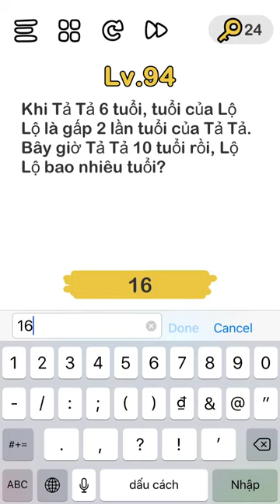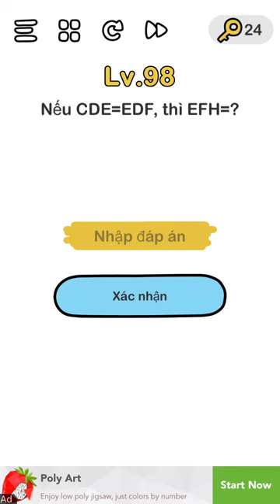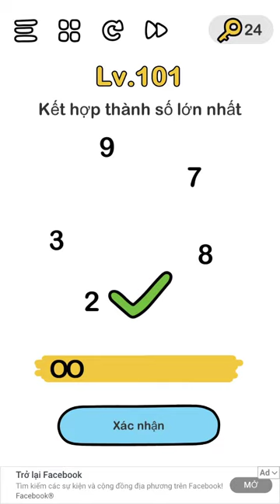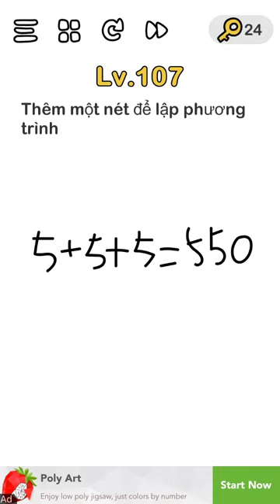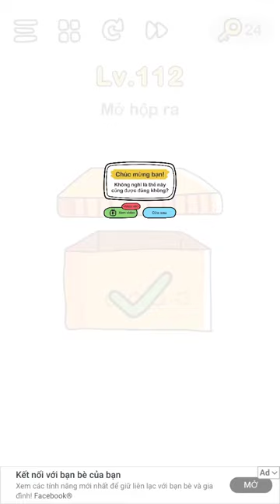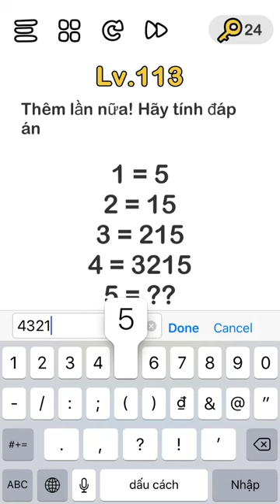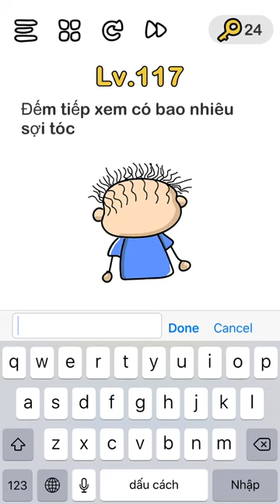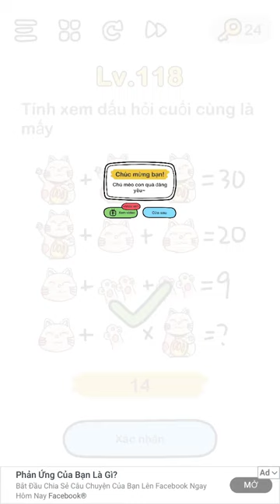Đáp án Game Brain Out - Hướng Dẫn trả lời Brain Out từ CÂU 91 đến CÂU 120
Đáp án Game Brain Out - Hướng Dẫn trả lời Brain Out từ CÂU 91 đến CÂU 120 - Giải đáp trò chơi Brain out
Đáp án Brain out tiếng việt - tổng hợp tất cả câu trả lời Brain out từ CÂU 91 đến CÂU 120
Brain Out Level 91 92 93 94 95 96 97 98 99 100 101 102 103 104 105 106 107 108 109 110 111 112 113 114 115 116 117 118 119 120
Brain Out level 91 đến 120 - Brain Out câu 91 đến 120

Các câu hỏi vô cùng hại não với những lời giải cực sốc
Game thách thức đầy vui nhộn và làm xáo trộn trí tưởng tượng của bạn
Sự kết hợp thử thách hoàn hảo giữa IQ và tư duy logic, phản xạ, trí nhớ và khả năng sáng tạo
Muốn qua cửa? Phải quá vỡ quy tắc! Không có cách nào là không thể qua cửa, chỉ có những đáp án mà bạn không nghĩ ra được
Vô số các cửa với những điều kỳ quặc chắc chắn sẽ đem đến cho bạn những niềm vui bất tận!

Nếu bạn vượt qua hết hãy để lại  COMMENTS.